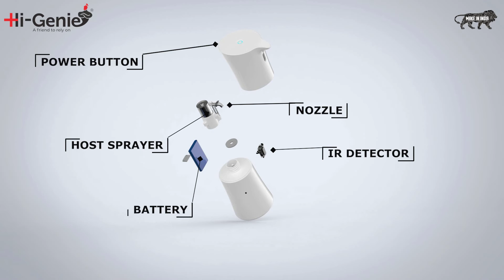Slinky - A Smart Touchless Dispenser | Product Exploded View - Hi-Genie's Slinky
Introducing Slinky, a smart touchless dispenser. This humanized structured device is perfect for all types of living and commercial spaces. This assembly video will help you to understand the mechanism of our product, Slinky.
Slinky is ready for the new normal and Hi-Genie is your new friend to rely on.

Alternatively, ring us @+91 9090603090.